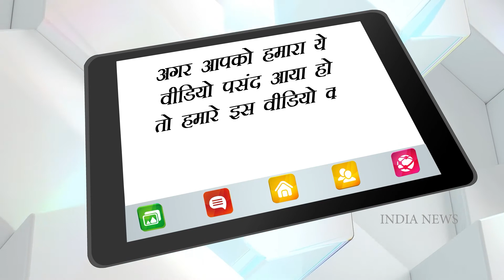Bappi Lahiri Death: बॉलीवुड सिंगर बप्पी लहिरी का निधन | RIP Bappi Lahiri l Hindi News l Bappi Da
Bappi Lahiri Death: Wave of mourning in Bollywood, veteran singer Bappi Lahiri is no more | India News National

Bollywood's famous singer and composer Bappi Lahiri passed away today at Criti Care Hospital, Juhu in Mumbai. Bappi Lahiri was 69 years old. It is being told that Bappi Lahiri died around 11 pm. Bappi Lahiri had been ill for a long time and was being treated at Criti Care Hospital. Bappi da also had corona virus last year

बॉलीवुड के मशहूर सिंगर और संगीतकार बप्‍पी लहरी (Bappi Lahiri) का आज मुंबई (Mumbai) में जुहू के क्रिटी केयर अस्पताल में निधन हो गया है. बप्पी लहरी की उम्र 69 साल थी. बताया जा रहा है कि बप्पी लहरी का निधन रात करीब 11 बजे हुआ. बप्पी लहिरी पिछले काफी समय से बीमार चल रहे थे और उनका इलाज क्रिटी केयर अस्पताल में चल रहा था. पिछले साल बप्पी दा को कोरोना वायरस भी हुआ था